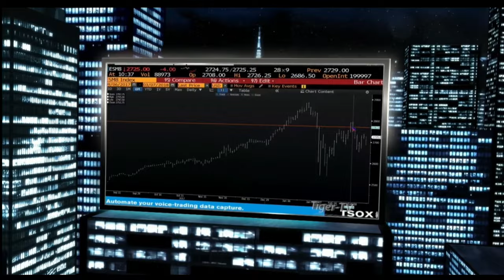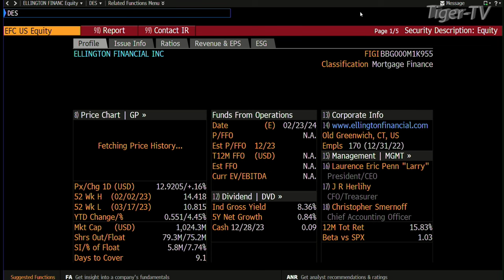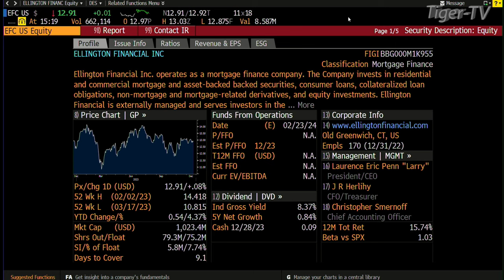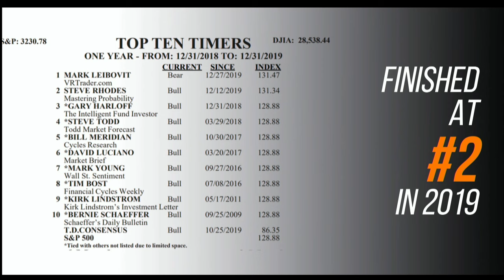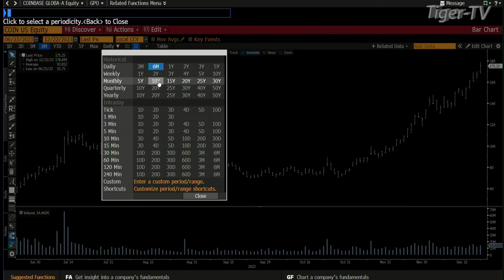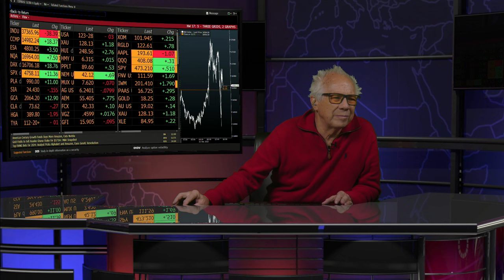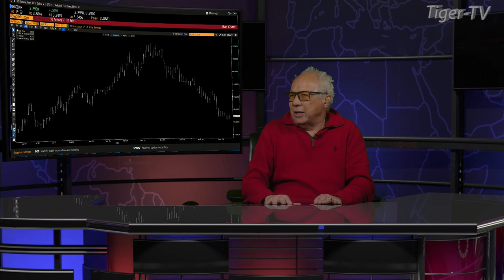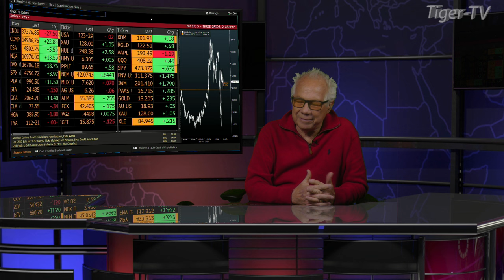December 22nd Tom O'Brien Show on TFNN - 2023